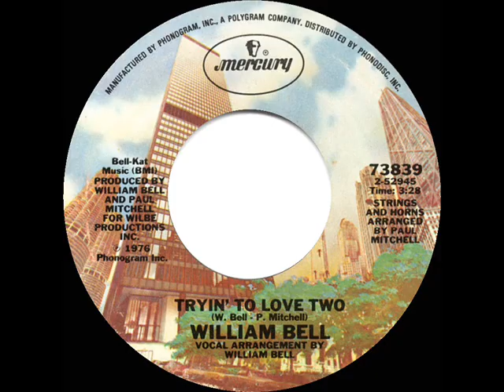1977 HITS ARCHIVE: Tryin’ To Love Two - William Bell (stereo 45--#1 R&B hit)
The highest-charting single (both R&B and ‘pop) for Memphis-born William Yarborough.

Pop Chart Peaks: Record World 7, Cash Box 8, Billboard 10 - R&B Peak: 1 - A/C Peak: 25

Transferred from stereo 45 single Mercury 73839 - Tryiin’ To Love Two (W. Bell-P. Mitchell) by William Bell, arranged & produced by William Bell & Paul Mitchell